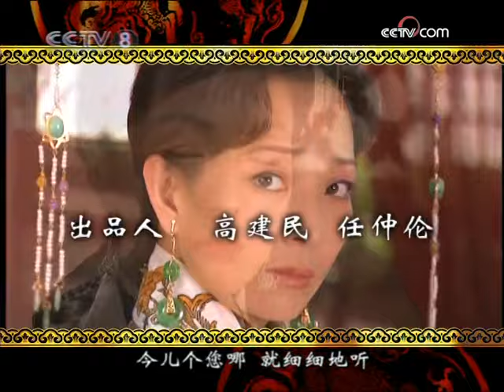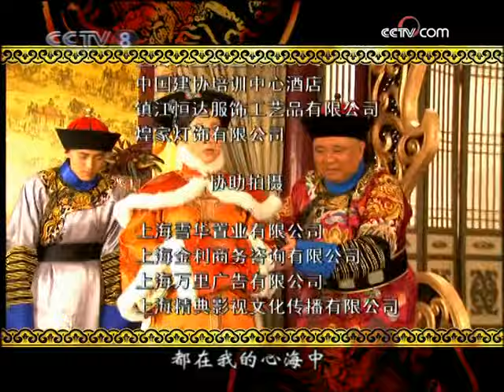《咸丰王朝之一帘幽梦》第28集 残酷的宫廷斗争 单纯少女如何手握大权（陶虹/梁冠华）【CCTV电视剧】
Highlights：夜里，瑞英和柳志同再次下水，他们把一条无人的小船推向湖心，自己却上了另一条小船向相反的北宫门方向划去。安德新闻讯急报兰贵人，安德新得知柳志同从北宫墙逃脱，追到园外又不见其踪影，可皇上仍坚持决不能留下活口。

■□剧情简介■□
咸丰年间，局势风雨飘摇，宫廷斗争激烈，少女兰儿刚刚入宫不久即被卷进皇室的恩恩怨怨中。为求自保，兰儿在太监安德新的帮助下，学会使用心计、铲除异己，一步步到达权力的顶峰。